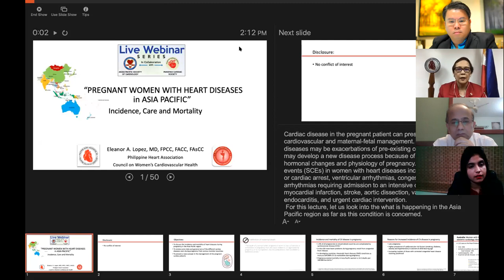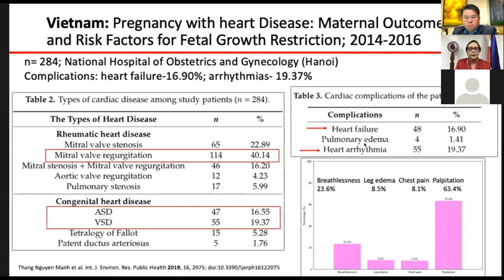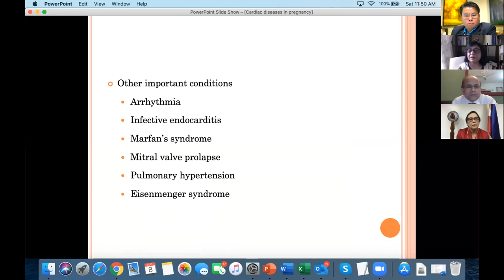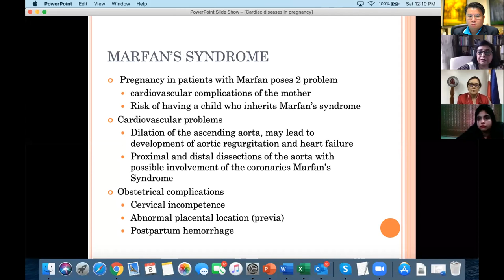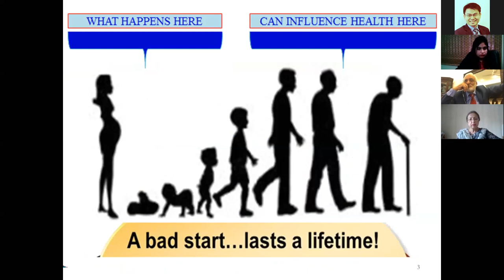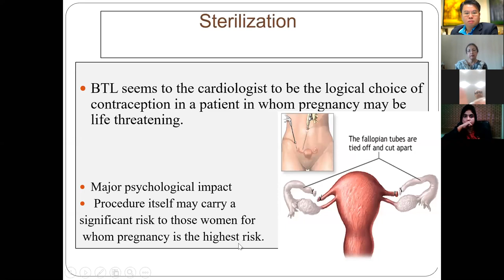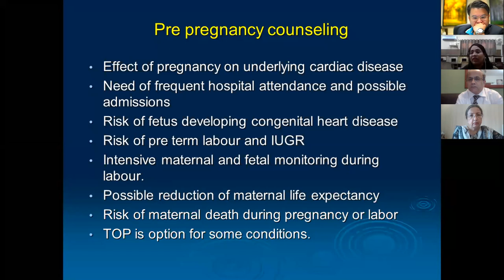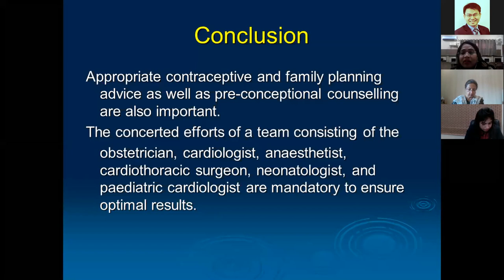Pregnant Women with Heart Diseases in Asia:Joint collaborative Webinar of APSC and PCS. 8th Aug 2020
Women with Heart Diseases
A collaborative webinar series by Asia Pacific Society of Cardiology & Pakistan Cardiac Society
8th August 2020 (11:00 – 01:00 PM PST)
Speakers
Dr. Eleanor Lopez  Consultant at Philippines Heart Center and Advisory board member of ASEAN Federation of Cardiology. She will be discussing “The incidence care and mortality of pregnant woman with heart diseases in Asia Pacific”.
Prof. Dr. Amber Malik  Head of Cardiology Department at Sheikh Zayed Hospital Lahore. She will present “Cardiac Diseases in Pregnancy and their prenatal and antenatal diagnosis”.
Prof. Dr. Shabeen Naz Masood  Head of Obs & Gynae Department at Isra University, Karachi. She will present “How long can women with heart disease continue to reproduce? Are there enough contraceptive choices”.
Dr. Shoaib Un Nisa  Associate Professor of OBS & GYNAE in Ghulam Muhammad Mahar Medical College Sukkur & Mohtarma Benazir Bhotto Medical
University Larkana.  She will present “Management of Cardiac disease in pregnancy (An Overview)”.
Chairs and Moderators
A/Prof. Dr. Jack Tan Wei  Deputy Head and Senior Consultant, Department of Cardiology, National Heart Centre Singapore
President Asian Pacific Society of Cardiology and Immediate Past president Singapore Cardiac Society
Prof. Dr. Haroon Aziz  Khan Babar  Professor of Cardiology in Nishtar Medical University, Multan President Pakistan Cardiac Society, Pakistan.
Prof. Dr. Feroz Memon  Vice Chancellor & Prof. of Cardiology Indus Medical College, The University of Modern Sciences, Tando Muhammad Khan. Immediate Past President Pakistan Cardiac Society.
Prof. Dr. Uzma Khan  Professor of Medicine @ University of Missouri-Columbia One Hospital Drive Columbia.
Prof. Dr. Shahbaz Ahmed Kureshi  Head of Department at Wasim Medical College, Islamabad. Consultant Cardiologist at Maroof International Hospital. He is a renowned speaker from Pakistan.
Prof. Dr. Nusrat Ara Majeed  First lady cardiologist of Pakistan. Head of cardiology department Rawalpindi General Hospital.
Prof. Dr. Amber Ashraf  Head of Cardiology Department at Khyber Medical College / Khyber Teaching Hospital (MTI), Peshawar.
Prof. Dr. Khalida Soomro  Chairperson Scientific Council with heart disease, Pakistan Cardiac Society, Pakistan.
Prof. Dr. Ishtiaq Rasool  General Secretory Pakistan Cardiac Society. Head of Cardiology Department in Fazaia RUTH Phau Medical College, Karachi.